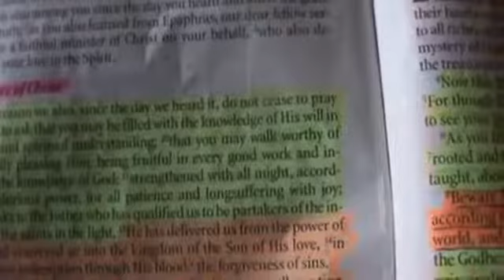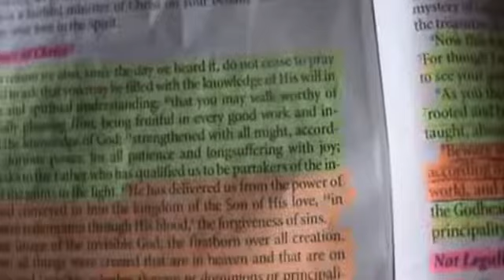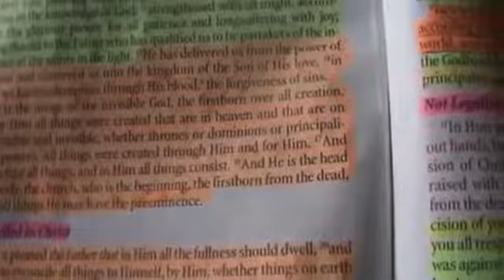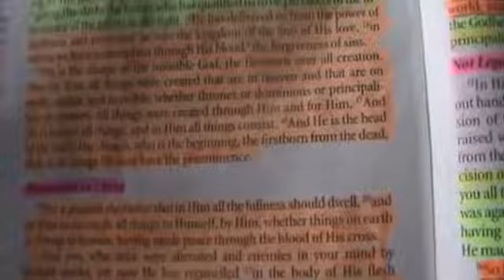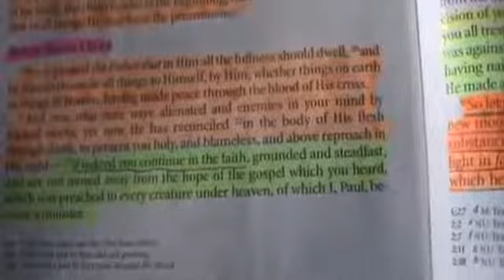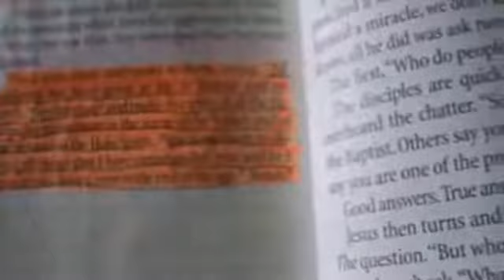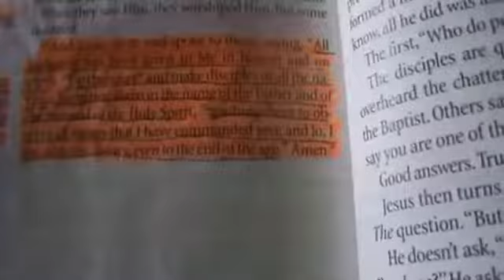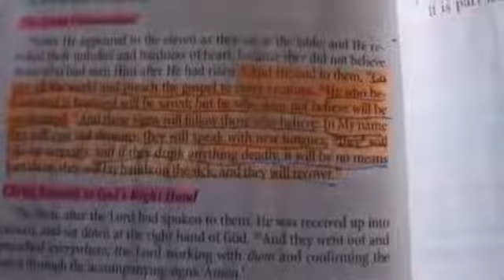2019 08 27 Preaching on Colossians 1:9 22